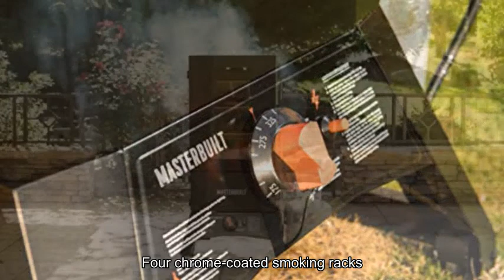Masterbuilt MB20050716 Mps 330g Propane Smoker, 30" Thermotemp